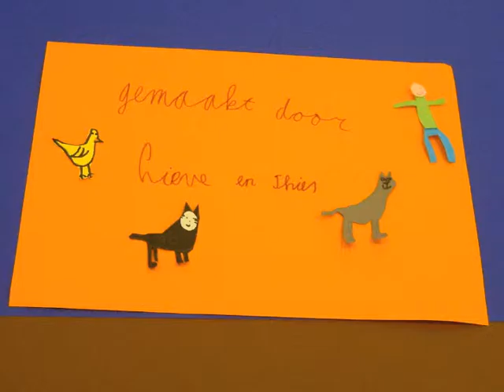Van papier tot flm 2 Papegaaien De twee poezen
In deze KICKs workshop maakte Lieve en Thies dit leuke filmpje.